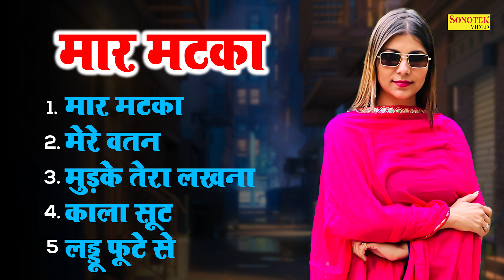Maar Mataka | Pooja Hooda | Neetu Singh Jadon | New Haryanvi Songs Haryanavi 2023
1.
Song - Maar Mataka 00:00
Singer - Neetu Singh Jadon
Lyrics -

2.
Song - Mera Watan 04:21
Singer - Surya Panchal
Lyrics - Fauji Suresh Panchal

3.
Song Mudke Tera Lakhna 07:48
Singer - Vivek Sharma
Lyrics - Pawan Sharma

4.
 Song - Kala Suit 11:11
Lyrics :- Pawan
Singer :- Vivek Sharma

5.
Song - Laddu Phutte Se 14:08
Singer - Vivek Sharma
Lyircs - Pawan Sharma